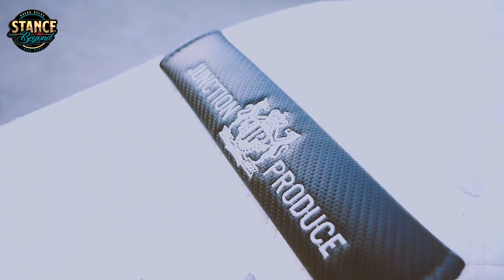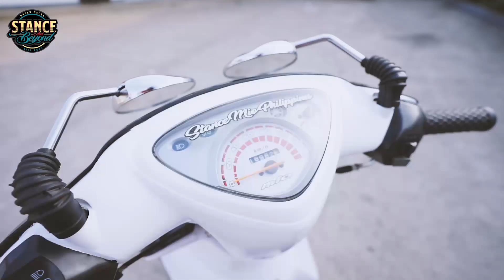STANCE VIP | NO BOUNDARIES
Mga Boss thank you sa pag intay sakin nugn EB nyo.
Salamat sa pagpapahiram ng motor during the shoot.

Tuloy tuloy lang..